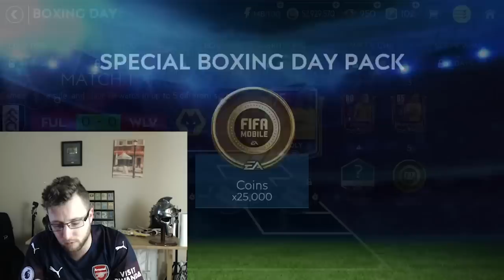Premier League Boxing Day Promo in FIFA Mobile 19! Plus Icon Ronaldo Gameplay vs 99 OVR!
Get ready for some boxing day content in FIFA mobile 19! Plus gameplay with 93 OVR Icon Ronaldo against a 99 OVR Team!